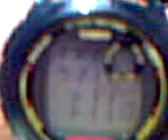La cantina de mi tio 2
dia del amigo 2006